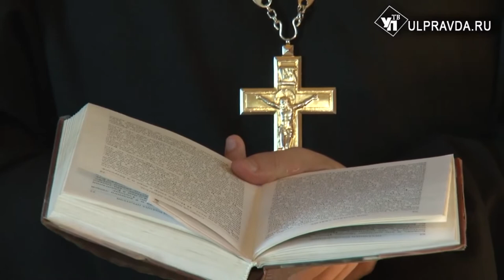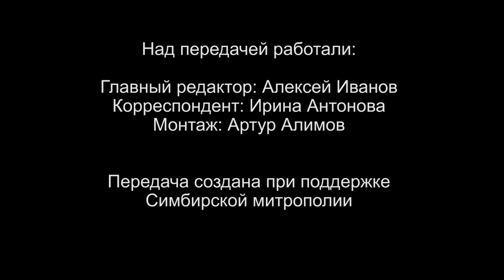Вопросы о религии. Как образ Спасителя связан со Спасским женским монастырём Симбирска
В канун праздника Успения Божией Матери, Митрополит Симбирский и Новоспасский Лонгин совершил Всенощное бдение с чином погребения Божией Матери в Спасо-Вознесенском кафедральном соборе Ульяновска. Сюжет, посвящённый этому событию, подготовила пресс-служба Симбирской епархии.